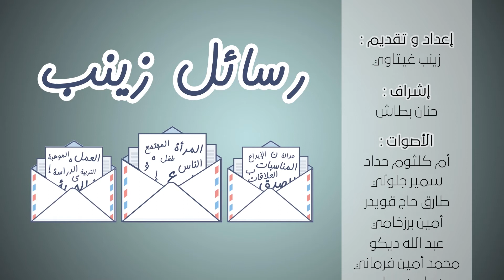علاه عليكم هاذ الشي؟ الحلقة الثانية | رسائل زينب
إعداد و تقديم : زينب غيتاوي
إشراف عام : حنان بطاش
الأصوات : حداد أم كلثوم, جلولي سمير,طارق حاج قويدر,أمين برزخامي,عبد الله ديكو,محمد أمين فرماني,حسام سماحي
الأنميشن : إجقوان سعدية
تصوير : منير سيلا, صبرينة بطاش
إضاءة و تصحيح ألوان : منير سيلا
موقع التصوير : إشراق عائشة لتنمية مهارات التعلم, أدرار
مونتاج و إخراج : صبريينة بطاش